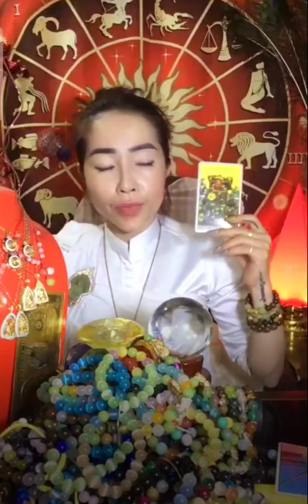រាសីជូត ឆ្លូវពីថ្ងៃទី១១ដល់២០ខែសីហាឆ្នាំ២០២៣ មានអ្វីកើតឡើង? ចង់ជាវវត្ថុមង្គលឆាត FengShui Australia